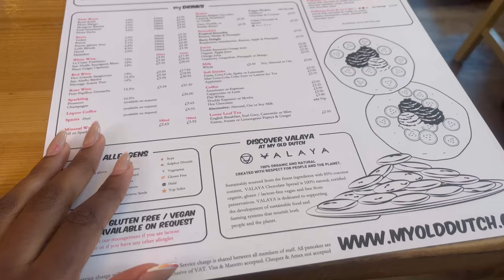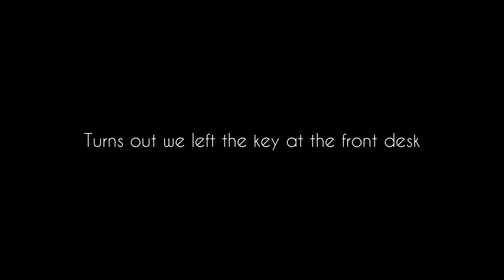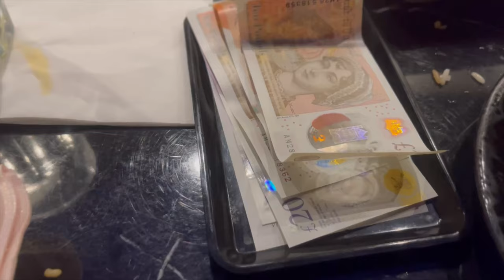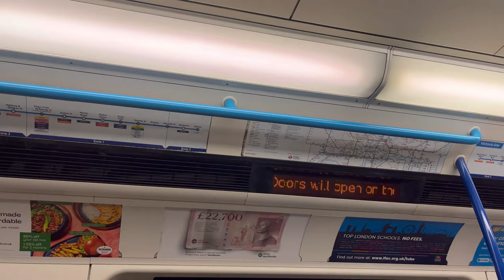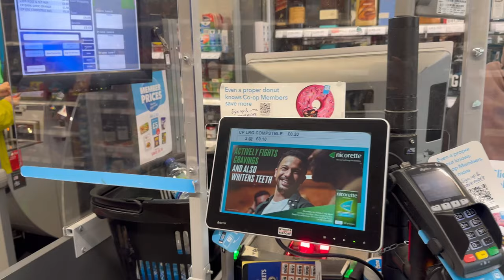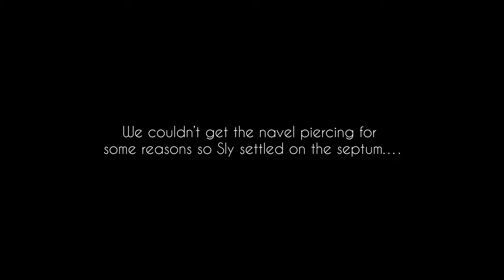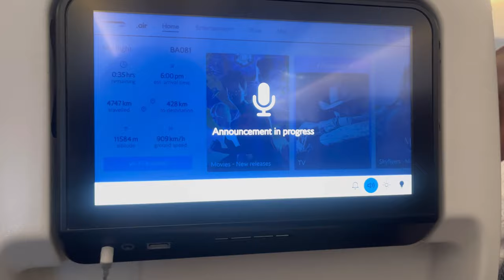VLOG: LIVING IN LONDON PART 2 | Let’s explore London together!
Sc: yaa.benewah

Thank you for tuning into my channel. And if you watched till the end thank you so muchhh♥️

FAQ:
 Name: Nana Yaa Benewah Oduro
Age: 18
School: University of Ghana